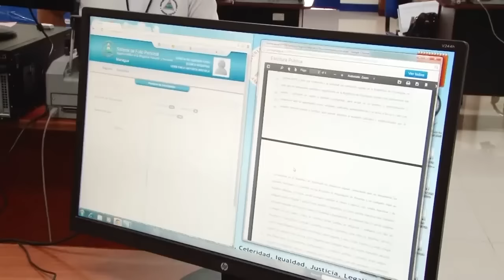"Emma", exfuncionaria judicial: "Barrida, terror y parálisis en el Poder Judicial"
Exfuncionaria del Poder Judicial relata en esta entrevista el impacto de la barrida masiva y “el nuevo feudo" de Nestor Moncada Lau y Marvin Aguilar, al servicio de Rosario Murillo en la Corte Suprema de Justicia.
La barrida ordenada por Murillo ha provocado más de 900 despedidos a nivel nacional, incluyendo magistrados de la Corte, magistrados de apelaciones, directores de áreas, jueces y secretarios en instancias centrales y locales, así como personal administrativo y de servicios  en todos los departamentos del país.
En un poder del Estado que tiene aproximadamente 9,000 empleados, la barrida ha cancelado las plazas de trabajo al 10% del personal, sin otorgarles una carta de despido y su correspondientes liquidación,  pasivo laboral, y fondo de pensiones.
La barrida de la Corte Suprema de Justicia inició el pasado 25 de octubre, con el golpe policial ejecutado por el comisionado general Horacio Rocha contra la presidente de la Corte Suprema de Justicia, Alba Luz Ramos.